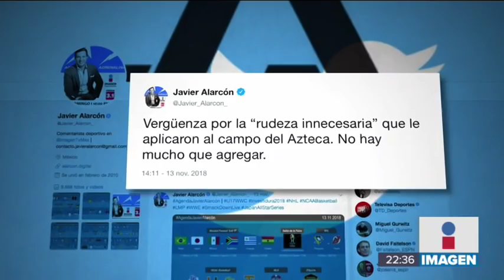La NFL canceló el juego en el Estadio Azteca por malas condiciones del pasto | Noticias con Ciro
La NFL decidió cancelar el juego entre los Rams y los Chiefs que se jugaría en el Estadio Azteca el lunes 19 de noviembre por las malas condiciones del césped.